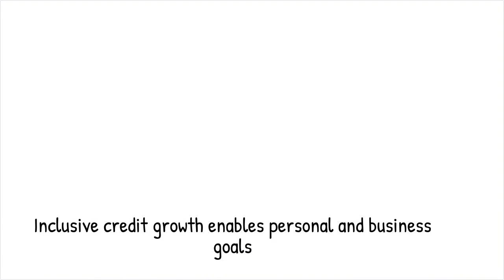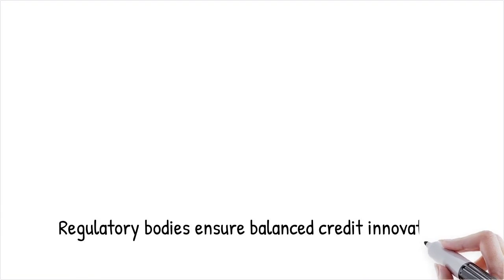Evolution of data and credit risk models driving consumer credit growth in India video 720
🌟 Evolution of Data & Credit Risk Models: Fueling Consumer Credit Growth in India 🇮🇳

India's credit landscape is undergoing a seismic transformation, driven by the evolution of data and advanced credit risk models. 🚀

From traditional methods relying on static financial statements to today’s dynamic, AI-driven models leveraging real-time data, the credit ecosystem has become more inclusive and efficient. Here’s how:

1️⃣ Alternative Data: With smartphone penetration and digital footprints growing, lenders now assess creditworthiness using utility payments, e-commerce behavior, and even social media interactions.

2️⃣ AI & ML Algorithms: Advanced algorithms now predict risk with unparalleled accuracy, offering customized loan solutions and minimizing default rates.

3️⃣ Financial Inclusion: These advancements have empowered millions of underserved consumers and MSMEs to access formal credit, boosting economic growth.

4️⃣ Regulatory Push: Initiatives like India's Account Aggregator framework and robust credit bureaus are enabling secure data sharing and fostering trust in the ecosystem.

As we look ahead, the integration of blockchain, open banking, and ethical AI practices will redefine consumer credit in India.

💡 The future is data-driven, and the credit revolution is just beginning. Let's build a more inclusive financial ecosystem!

👉 What trends are you most excited about in the evolution of credit risk models?